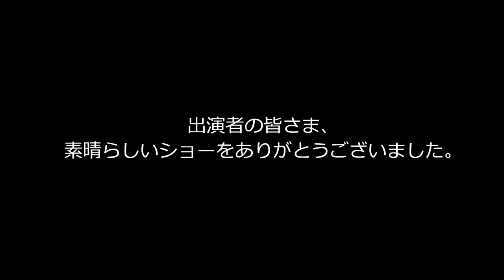2019 DCJ The27th ALL JAPAN CHAMPIONSHIPS THE YOKOHAMA SCOUTS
2019 DCJ The27th ALL JAPAN CHAMPIONSHIPS

日時:2019年11月24日（日）開場10時30分　開演11時00分
場所:日産スタジアム
主催:DCJ（ドラムコージャパン）

審査員
GEビジュアル：竹村憲夫
GEミュージック：Jay Kennedy
ビジュアルアナリシス：小林 敦
ミュージックアナリシス：Chris Romanowski
ミュージックブラス：清水康弘
ミュージックパーカッション・バッテリー：夏井洋平
ミュージックパーカッション・ピット：Gifford Howarth
ビジュアルプロフィシエンシー：清水佳司
カラーガード：Michael Turner

Division.Ⅰ
2nd 92.125
THE YOKOHAMA SCOUTS
Show Title : TIME FLIES ～Infinity～

High Color Guard
High Percussion